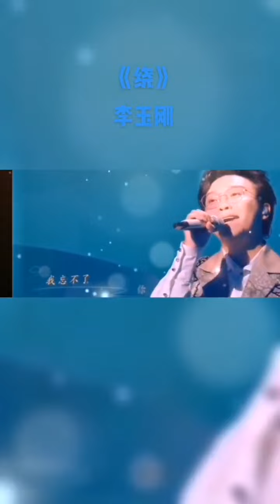国风还得看''李玉刚‘’余韵【绕】梁，洗涤你的灵魂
国风/沉濅式音乐画卷徐徐展开，谁不感叹一声仙人下凡